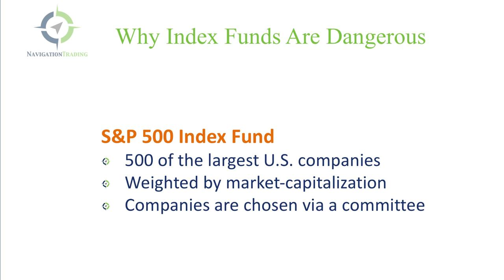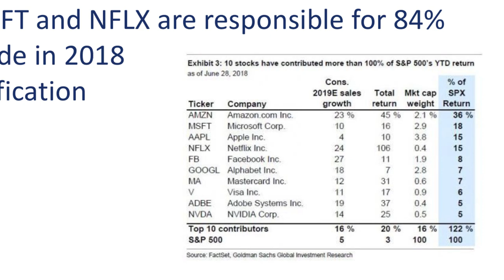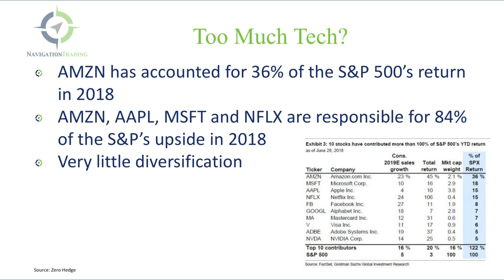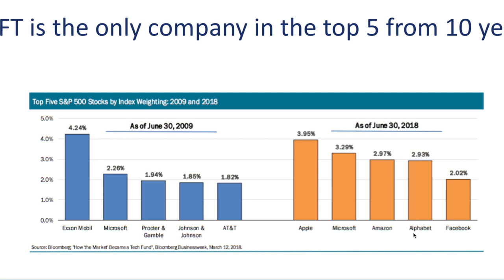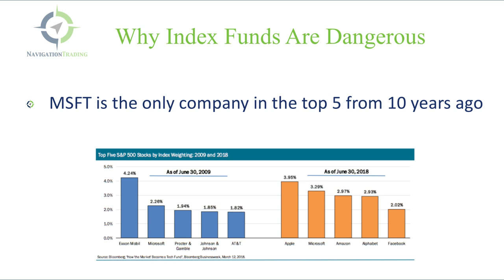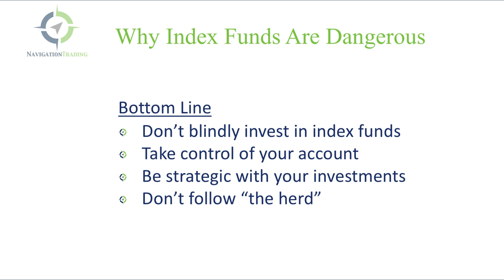Why Index Funds Are Dangerous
In this video, I want to discuss why I think index funds are extremely dangerous right now. For the purpose of this lesson, I want to focus on the S&P 500 Index. It's one of the most widely known indexes in the world.

Index funds have gained a ton of notoriety, a ton of publicity, and a ton of popularity in the last decade or so, partly because they are low cost. Investors are starting to realize that these so-called “professional money managers” or actively managed funds very rarely even beat the performance of the S&P 500. So, the amount of money invested in index funds is astronomical compared to what it was just 10 years ago.

The attraction, as I mentioned, is the low cost, and being able to invest in what appears to be a diversified, broad market index. They think it’s a way of passively investing. They're just putting money in these funds, using advisors, investing in their 401ks, and piling huge amounts of money into these index funds.

In this video, I'll explain why I don't think you should blindly invest in index funds.

Watch our video for full details on why I think Index Funds are so dangerous!

Happy Trading!

YouTube.com/navigationtrading
Facebook.com/navigationtrading
Stocktwits.com/navigationtrading